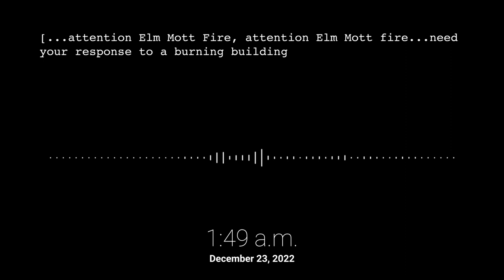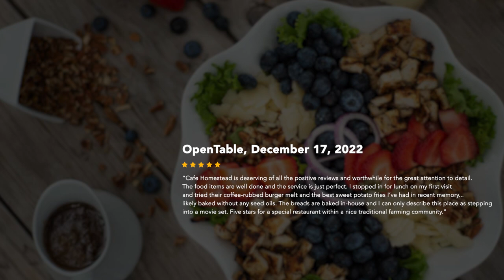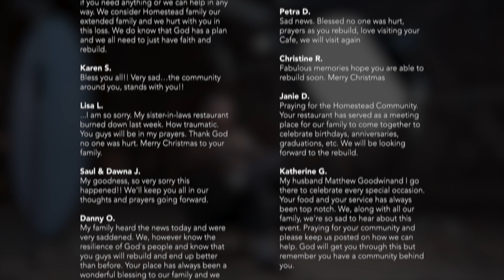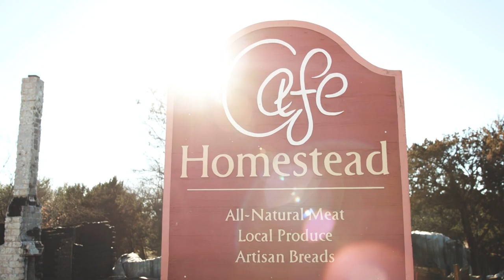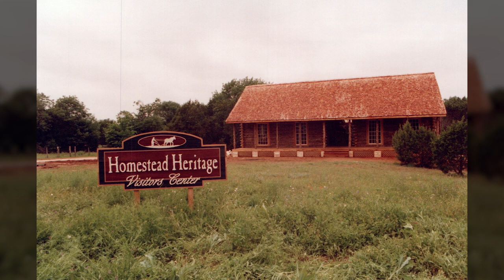Cafe Homestead | Episode 1: The Fire | The Heritage Channel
In episode one of our four-part docuseries, we tell the history of Cafe Homestead, how we tragically lost it to a fire last year, and then show a little bit of the drama of rebuilding the restaurant in 18 weeks.

Series Release Dates:
• Episode 2: August 15
• Episode 3: August 29
• Episode 4: September 8

Special thanks to @makesomethingbeautiful7120  for allowing us to use footage that they took inside the original Cafe Homestead building before the fire. ￼